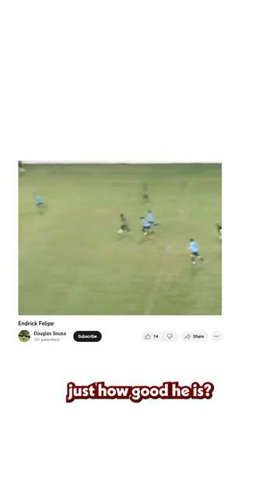Is Endrick The Future GOAT?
Do you think Endrick will ever win the Ballon D'or, and if so, how many times?

Also if you're a Palmeiras fan seeing this, do you think Endrick will be better than Neymar?